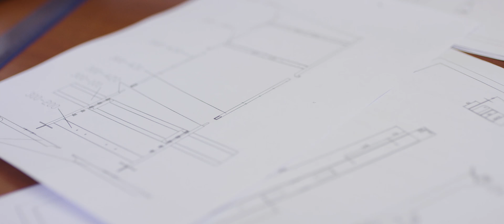Kovovyroba Perina Promo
Představení společnosti Kovovýroba Peřina